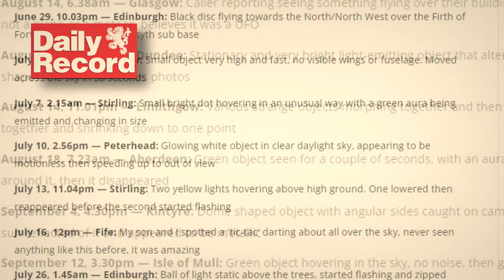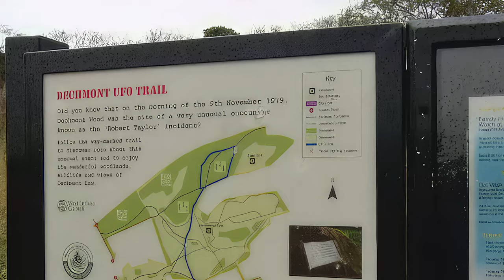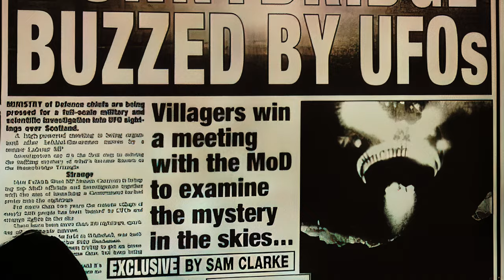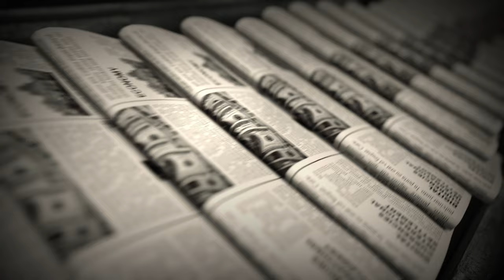Ley Lines & UFO Encounters in Bonnybridge, Scotland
Explore Scotland's UFO hotspot, Bonnybridge, with its chilling tales of unexplained sightings and eerie encounters! Discover why this small town, nestled in the Falkirk Triangle, has become a galactic superhighway for alien activity. Delve into the baffling cases of Robert Taylor's woodland encounter and James Walker's hovering star-like object.

Uncover theories involving leylines, secret military bases, and natural phenomena. Are these mysterious events proof of extraterrestrial life, or do earthly explanations await? The truth is out there! UAP is everywhere in the news these days, but this small town has been shouting it from the rooftops for years.